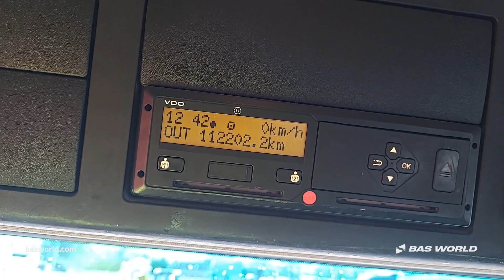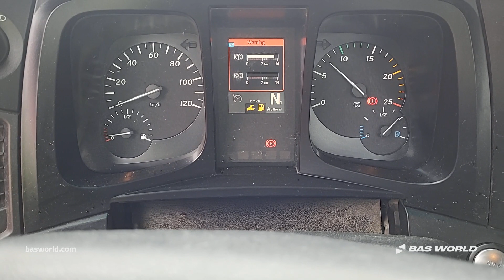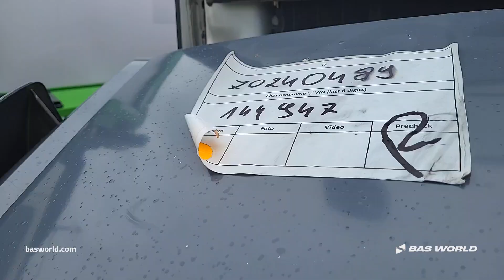70240489 Mercedes Arocs